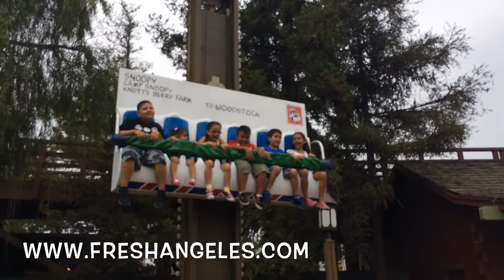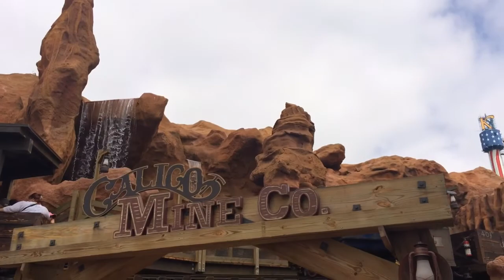Knott's Berry Farm: Family Fun for All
So many new things to see and do this summer at Knott's Berry Farm! 3 new rides at Camp Snoopy, Re-furbished Calico Mine Ride & much more! Here's our family fun day spent at this local classic theme park!